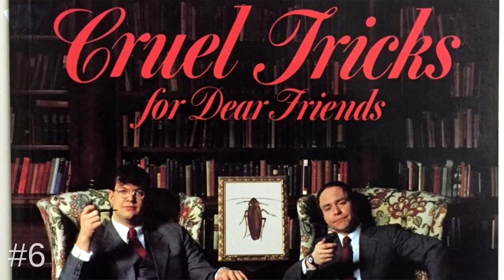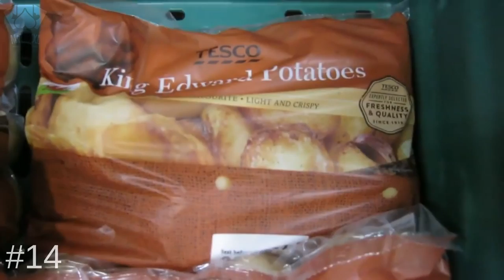So klingt TELLER 😱 20 Fakten über Penn & Teller | Wer ist das eigentlich?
► Achtung! Hab ein neues Instagram-Profil ► *Teller's Lieblingsspielzeug, mit dem er am liebsten spricht :D
Mein neues Format "Wer ist das eigentlich?", in dem ich euch nach und nach verschiedene Zauberer der Magie-Geschichte vorstellen möchte und in diesem Fall 20 Fakten über sie mitteilen möchte. In der ersten Folge: Das Erfolgsduo Penn und Teller, bestehend aus Penn Fraser Jilette und dem gebürtigen Raymond Joseph Teller (heute: Teller). Wie Teller's Stimme klingt, wenn er spricht, warum Penn sich den Fingernagel rot lackiert und wie er 50 kg abgenommen hat, sowie viele weitere tolle Infos erfahrt ihr in diesem Video!
Euer Matti :)

► MEIN EQUIPMENT:
*28mm OBJEKTIV
*50mm OBJEKTIV
*ADAPTER FÜR DIE OBJEKTIVE